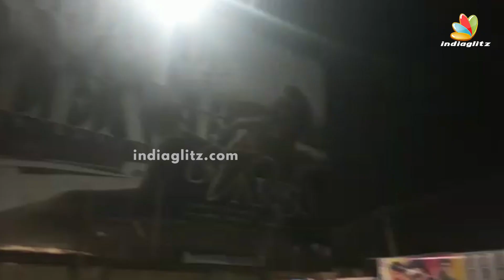அடாவடி செய்த ரசிகர்கள் 😣 வெளியே துரத்திய போலீஸ் 😡 | Thunivu & Varisu Fans Clash | Vijay, Ajith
Thalapathy Vijay fans are going crazy for the grand release of Varisu movie. Check out the video to see them celebrate.

Supreme Mobiles

🎶 VIJAY SONGS ❤️